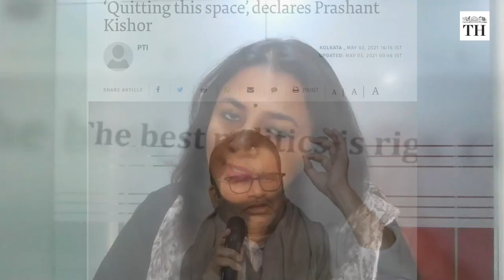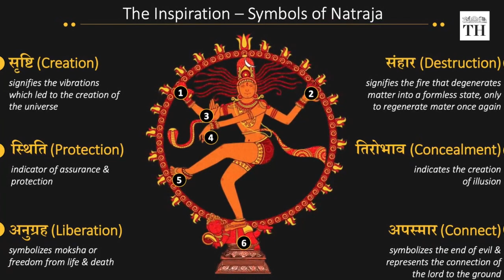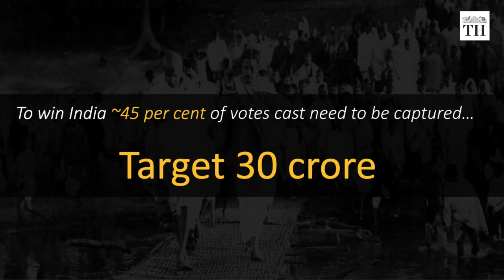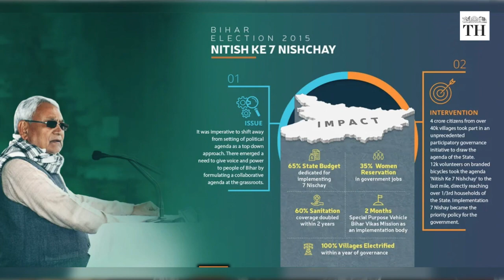What are Prashant Kishor's plans for Congress? | Talking Politics with Nistula Hebbar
Poll strategist Prashant Kishor has been meeting senior Congress leaders several times over the past week, giving rise to speculations.

He made five strategic suggestions for the revival of the Congress: Fixing the leadership issue, reclaiming the party’s founding tenets, solving the alliance conundrum, building an army of grass roots leaders and foot soldiers, and creating an ecosystem for a supportive media and digital propagation.

Sonia Gandhi will decide his induction into the party, former Madhya Pradesh Chief Minister and Congress veteran Digvijaya Singh said